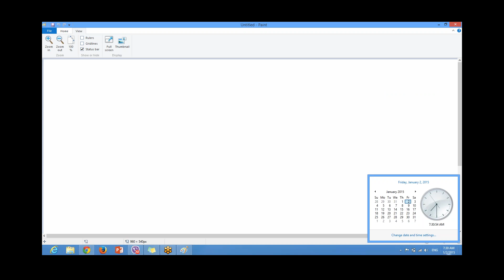Social Marketing | Giao Lưu với Hàn Quốc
Giao Lưu với Hàn Quốc